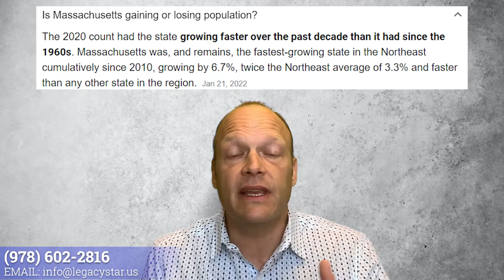DO NOT MOVE TO Massachusetts Without Knowing These 5 Things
Do NOT MOVE TO MASSACHUSETTS, Without knowing these 5 things that is. Planning on moving to Massachusetts? These 5 tips will help make your move to Massachusetts easy. Avoid these 5 mistakes when moving to Massachusetts. There are 5 things you need to know before you move to Massachusetts. So if you are moving to Massachusetts or wondering where to move if living in Massachusetts, this video will show you some AMAZING top tips to make MA your home.

So, DO NOT MOVE TO MASSACHUSETTS! Or maybe you should, just watch this video before moving to MA.

📲 We have so many people contacting us who are moving to Massachusetts, Boston MA, and Western Massachusetts and we LOVE helping! Honestly, if you are moving or relocating here to Massachusetts or Southern New Hampshire we can make that transition so much easier on you!!

Matt Swierk and Tyler McMillan